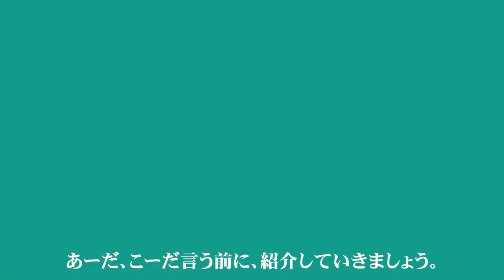[購入品紹介] オレンジガスランタンと言う、コスパの良いテーブルガスランタンを購入したので紹介します。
今回、キャンプの夜にテーブルを照らしてくれるガスランタンを購入しました。購入したのはFire-Mapleといメーカーさんのオレンジガスランタンというガスランタンです。奇抜なデザインと風に強いというレビューで購入を決意しました。

〇今回購入した商品はこちら

・Fire-Maple"Orange" オレンジガスランタン
【日本正規品】3年長期保証

・（CAMPING MOON）
ガスランタン 延長 ポール ロッド ランタン 延長ポール

・スノーピーク(snow peak)
ギガパワーガス250 イソ GP-250SR

・メンテナンスパーツ（変換アダプタ）
商品セット】OD-CB缶変換アダプタ×１個、OD-OD缶変換アダプタ×１個。【素材】変換ヘッド:耐熱ナイロン素材×アルミ合金、詰め替えコネクタ:高強度アルミニウム合金。

■■ご挨拶■■

---お知らせ---

〇 新規プロジェクトを始めます。
チャンネル名「かっぺのつがいの大工」

2020年5月からブログを始めました。

.カメラ.

.レンズ.

.ジンバル.

.マイク.

◇　audio-technica ステレオマイクロホン AT9911